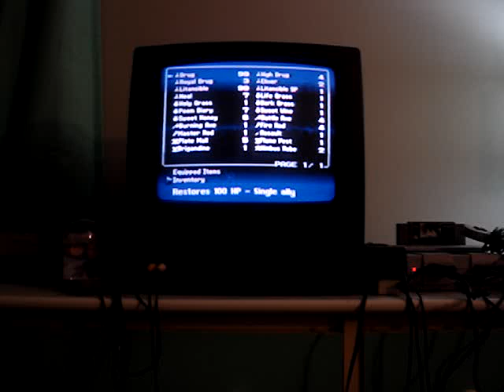Bahamut Lagoon SNES (Chapter 14) (Battle 1) (Part 2)